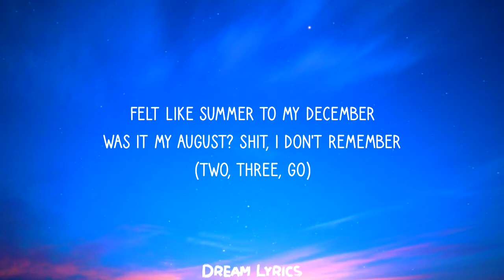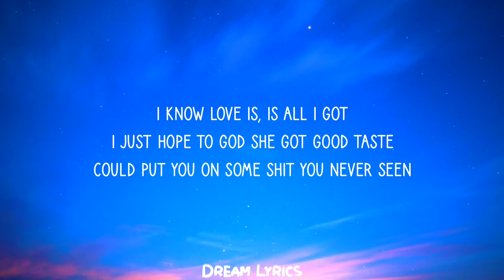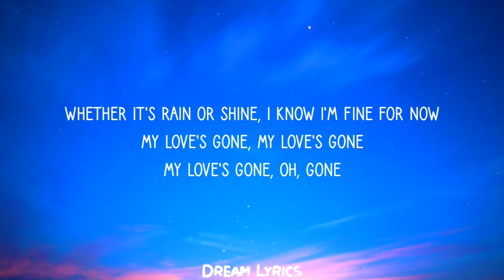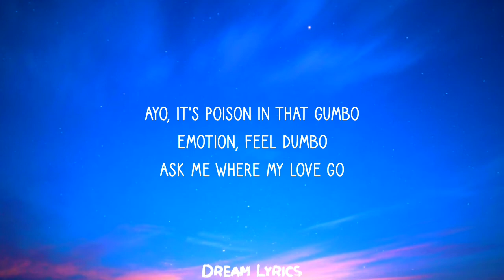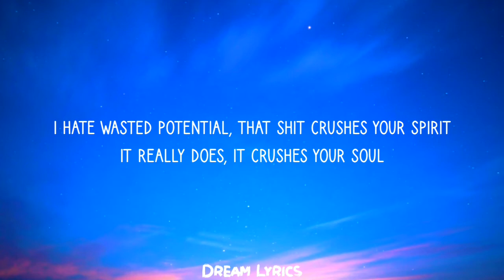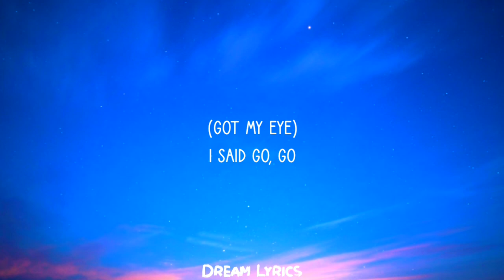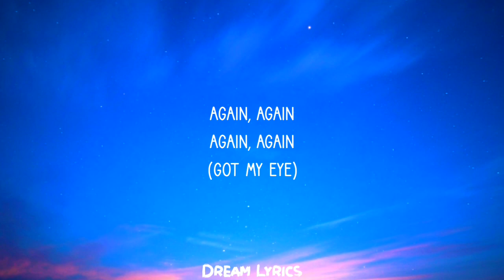Tyler, The Creator - Gone, Gone / Thank You (Lyrics) "Thank you for the love Thank you for the joy"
Lyrics:

Comparing scars before dinner
Jump off the roof into the mirror
Felt like summer to my December
Was it my August? Shit, I don't remember
(Two, three, go)
I know my temperature was set
You finally flew south
The bird gon' leave the nest, you're so chromatic
At least I had it (Uh)
Instead of never
Or maybe I'm too dramatic
(Two, three, go)

Whether it's rain or shine, I know I'm fine for now
My love's gone, my love's gone
My love's gone, oh, gone
(Two, three, go)
Or maybe it's just a dream that I can't seem to wake up from
My love's gone, gone

Gone, gone, gone, gone, gone

I know love is, is all I got
I just hope to God she got good taste
Could put you on some shit you never seen
Could play a couple songs that you could dance to
I hope you know she can't compete with me

You kept me goin', the Band-Aid is falling off now (Keep)
You keep me goin', the Band-Aid is falling off now (Gone, gone, gone)
Going away, and now I'm scarred for life

My love is gone (Gone), my love is gone (Gone)
My love is gone (It's gone), my love is gone

(My love is gone)
Ayo, it's poison in that gumbo
Emotion, feel Dumbo
Ask me where my love go
That bitch walked outside the front door
Knock, knock, knock, knock
I'm not shocked, I brought this on me
It's my fault, you gon' leave
Lesson taught, see
The weatherman told me it wasn't rainin'
My stupid ass brought umbrellas
I got a glimpse of your cloud and felt better
Now it's 90 degrees, and all the tricks up my sleeve
Is drenched in sweat and delusion because I jet to conclusions
You got your thing, I got nothing but memories
I know your secrets, nigga (Yeah)
I'm not bitter or nothing, I understand that
Everybody making a choice according to plan and
We had two different blueprints, but understood influence
You opened up early on, I thought I had a permit
You started buildin' a bridge and turned it into a fence
Then my buildin' got tore down all because of your new tenant
I'll just buy up some new shit, never down with a lease
You never lived in your truth, I'm just happy I lived in it
But I finally found peace, so peace
(Want me do it over? Everything)

I hate wasted potential, that shit crushes your spirit
It really does, it crushes your soul

Thank you for the joy
But I don't ever wanna fall in love again
Thank you for the time
Thank you for your mind, mind

(Got my eye)
I said go, go

Again, again
Again, again
(Got my eye)